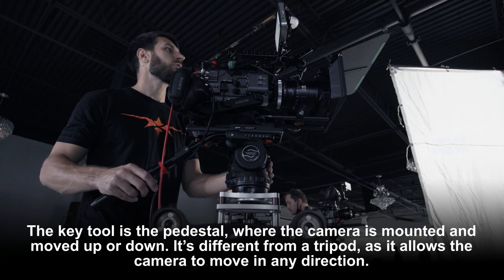WHAT IS THE PEDESTAL CAMERA MOVEMENT?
In this comprehensive video, we delve into the fascinating world of cinematography, focusing particularly on "What is the Pedestal Camera Movement?" Brought to you by Beverly Boy Productions, this tutorial will not only define the pedestal shot but also illustrate its practical use, importance, and the equipment necessary to execute this unique camera movement.

We've segmented the video into key areas of interest. Starting with a clear definition of pedestal camera movement, we explain the technique's distinctive terminology. Next, we explore the necessary equipment required for creating an amazing pedestal shot. We also provide handy solutions for low-budget productions to replicate this effect.

As we progress, we explain the difference between 'pedestal up' and 'pedestal down' shots, demonstrating both techniques using various pieces of equipment. Throughout, we present practical examples to give you a full understanding of how to implement these techniques in your own work.

This video is a must-watch for budding cinematographers, film students, and anyone interested in the craft of visual storytelling. By understanding the nuances of camera movements like the pedestal shot, you'll be able to add depth and dynamic perspectives to your productions.

0:00 WHAT IS THE PEDESTAL CAMERA MOVEMENT?
0:27 PEDESTAL SHOT EQUIPMENT
0:52 PEDESTAL UP SHOTS
1:08 PEDESTAL DOWN SHOTS
1:44 SUBSCRIBE TO US TODAY!

Your comments are also welcome - we love hearing from you!